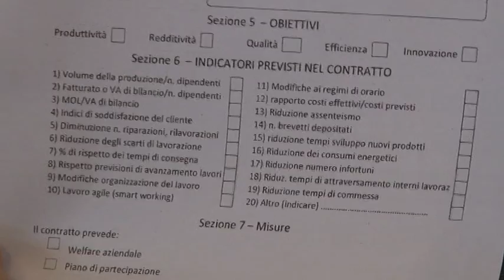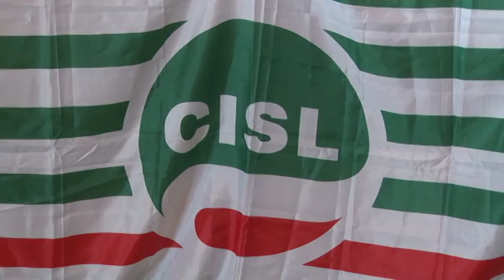Cisl. Nuovi incentivi alle imprese con la detassazione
Nuovi incentivi per le imprese. Grazie al decreto del governo è possibile usufruire di una riduzione del 10% della tassazione sul salario di produttività. A spiegare i vantaggi e le modalità di accesso alle agevolazioni è stata la Cisl che ha organizzato un convegno a Pescara